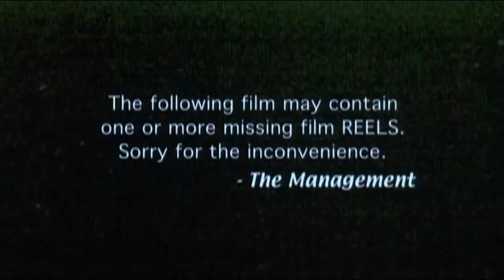Movie Theater Pre Show - TIGER ON BEAT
*"Tiger on Beat"* is a 1988 Hong Kong action-comedy film directed by Lau Kar-leung, starring Chow Yun-fat and Conan Lee. The film follows a laid-back cop and his hot-headed partner as they team up to take down a drug trafficking ring. Known for its mix of humor and intense action sequences, including a famous chainsaw fight, the movie blends buddy cop dynamics with martial arts flair.